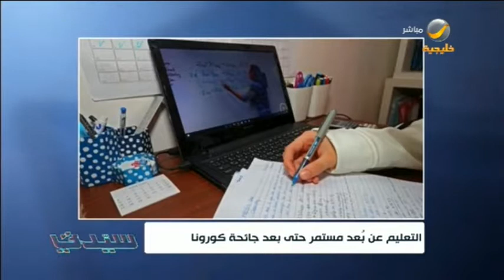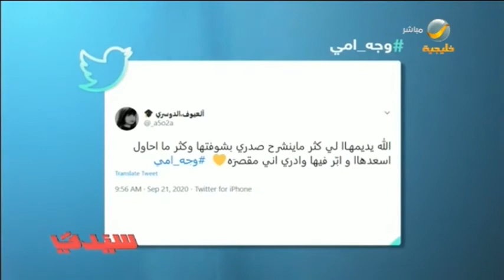جولة سيدتي الاخبارية.. وأبرز الهاشتاقات والفيديوهات المتداولة على مواقع التواصل الاجتماعي